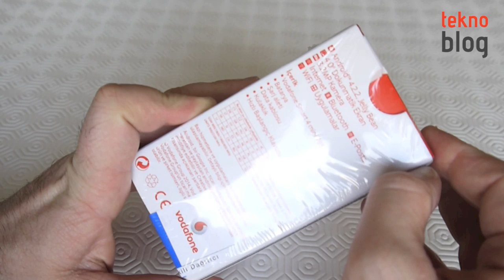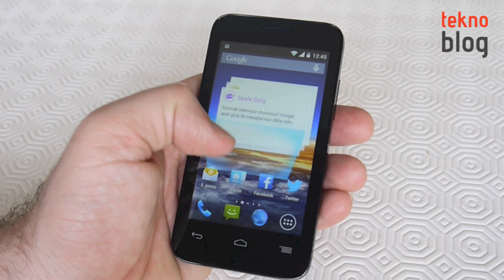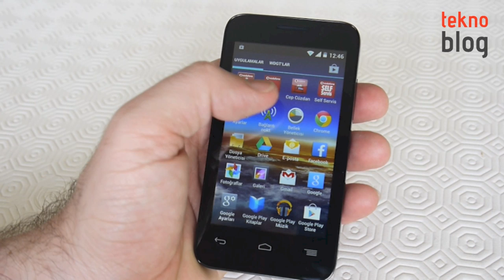Vodafone Smart 4 mini Kutusundan Çıkıyor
Vodafone markalı yeni Android telefon Smart 4 mini test merkezimizde. Çok yakında detaylı incelemesini yayınlayacağımız, jelatini üstünde gelen bu akıllı telefonun kutusundan neler çıktığına beraber bakıyoruz, açılışı birlikte yapıyoruz.